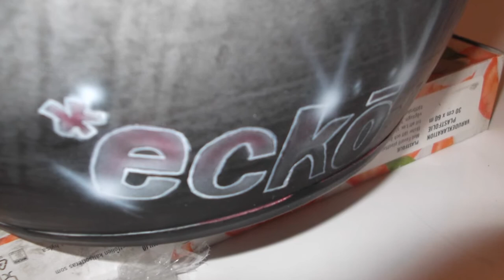enduro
A helmet for enduro\cross, made this with Airbrush and took two lifelike rhinos on each side of the helmet.
Theme is from Eckö